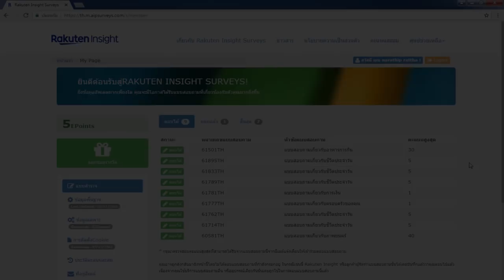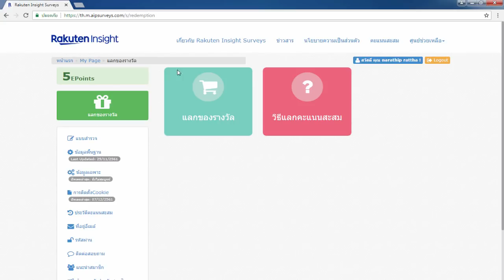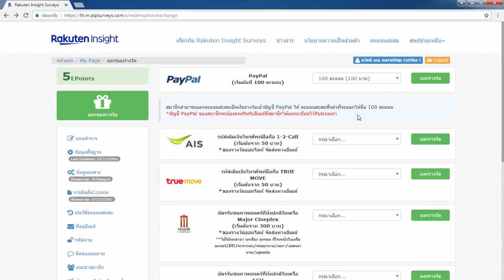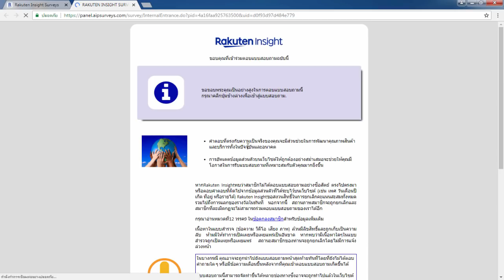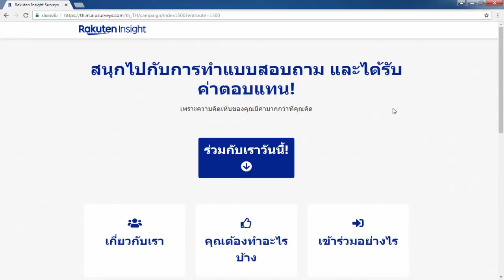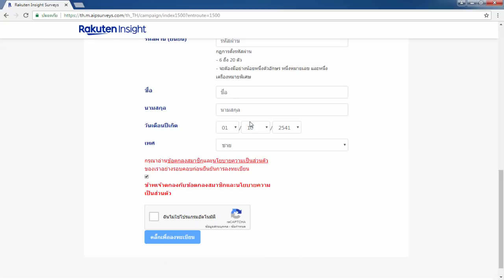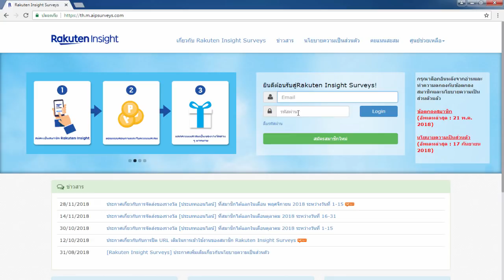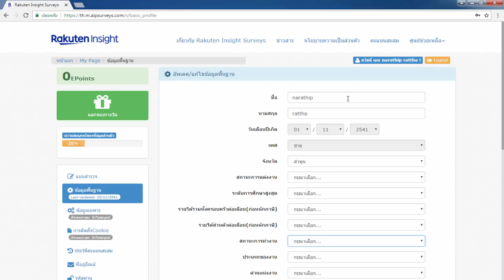สอนหาเงินออนไลน์เข้า Paypal ครั้งละ 100 - 700 บาท!! - สมัครฟรี! ได้เงินจริง100%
⏩ ⏩ สมัคร Rakuten Insight ฟรี!